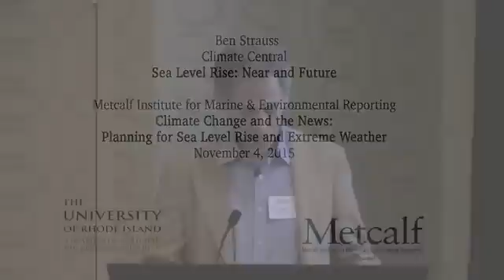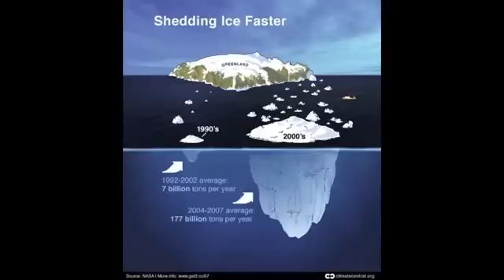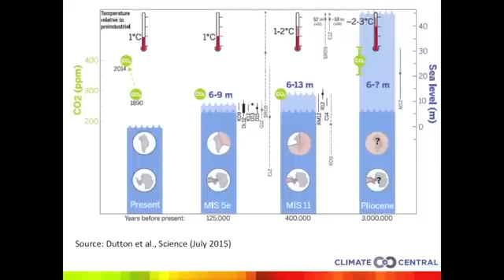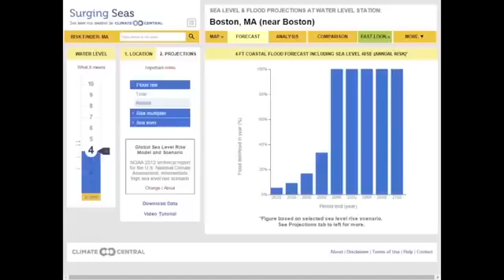Projecting Sea Level Rise: Ben Strauss (November 2015)